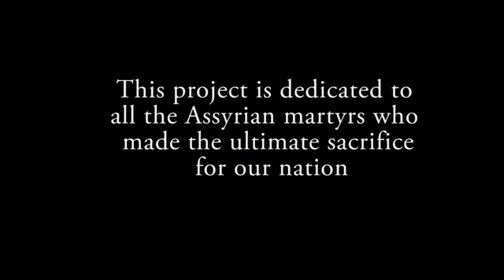SAHDA'D OUMTI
Music video